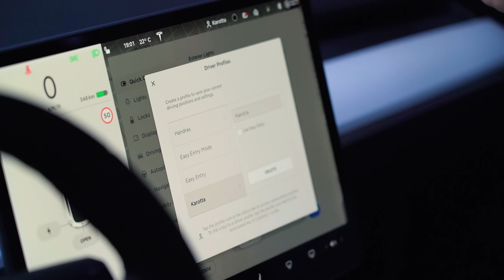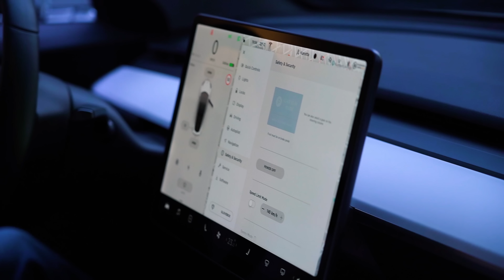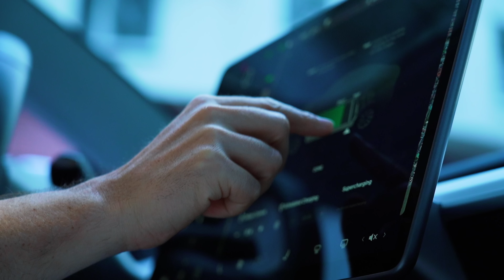Karotta elvitte a Hungaroringre a Tesla Model 3-at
Kölcsönadtam Wintert Karottának, hogy próbára tegye a ringen és a mindennapokban. Egy dolgot kértem csak... :) Itt tudsz támogatni Instagram Facebook Blog Ezeket használom a videókhoz
Public